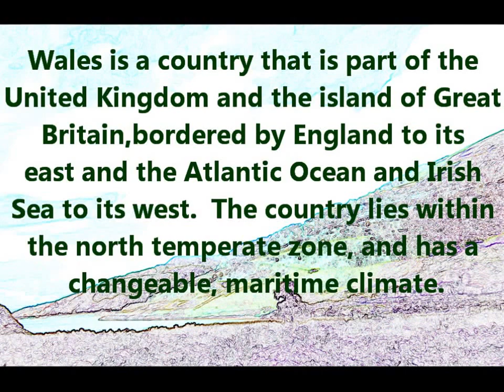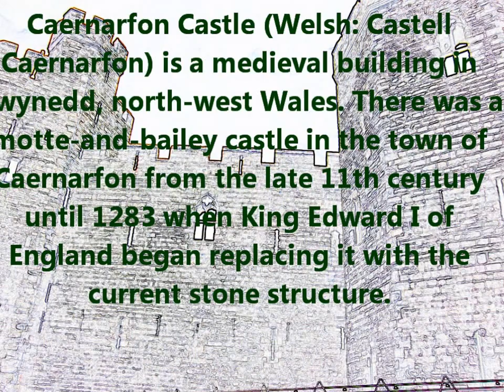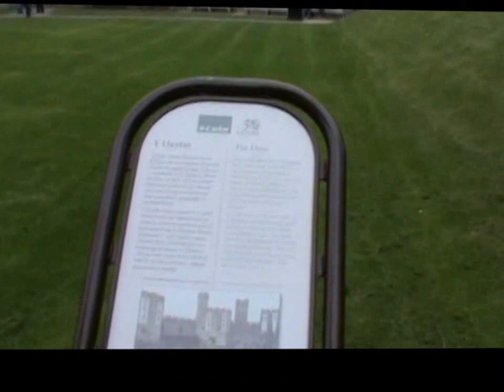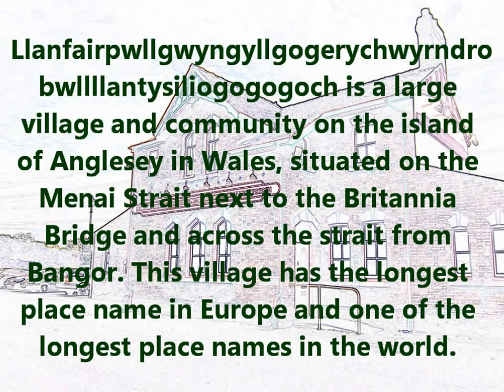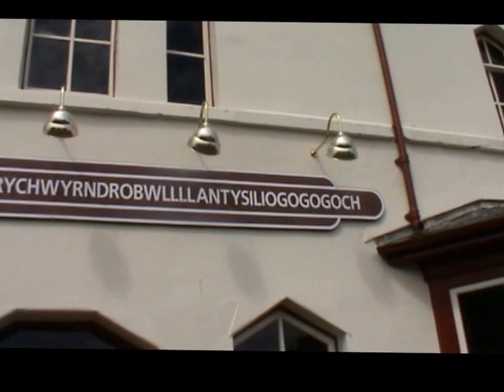Wales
Wales   is a country that is part of the United Kingdom and the island of Great Britain, bordered by England to its east, the Irish Sea to its north and west, and the Bristol Channel to its south.  Wales has over 1,680 miles (2,700 km) of coastline and is largely mountainous, with its higher peaks in the north and central areas, including Snowdon (Yr Wyddfa), its highest summit. The country lies within the north temperate zone and has a changeable, maritime climate.
Queen for a Day, Pt. 1 - Blackmore's Night Believe Music
Queen for a Day, Pt. 2 - Blackmore's Night Believe Music